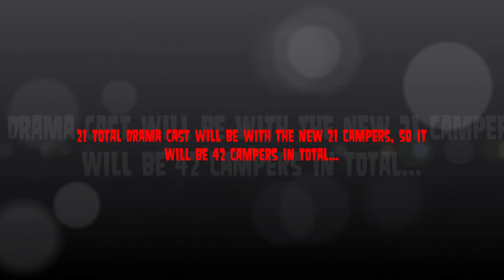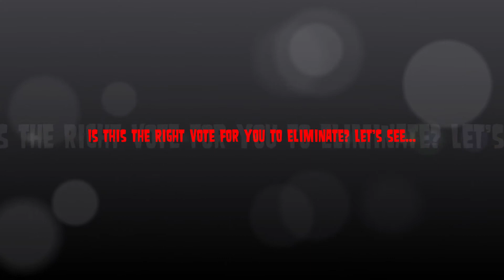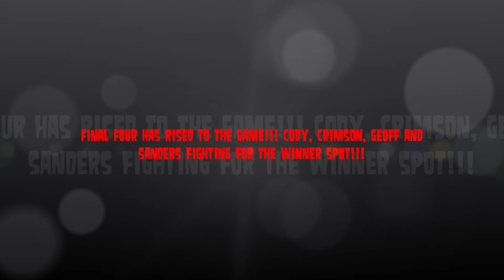Total Drama: Sudden Elimination Season 1 - Episode 69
Well we are down to 4 now... Who do you think will win? Girls or Boys?

Girls - Crimson and Sanders
Boys - Cody and Geoff

You must decide now who shall win this whole season!!! But we'll get there sooner!!

93rd - Ennui
92nd - Topher
91st - Katie
90th - Ezekiel
89th - Blaineley
88th - Spud
87th - Alejandro
86th/85th - Staci/Sugar
84th - Laurie
83rd - Tammy
82nd - Bridgette
81st - Noah
80th - Leshawna (Returning)
79th - DJ
78th/77th - Duncan/Izzy
76th - Trent
75th - Anne Maria
74th - Eva
73rd - Sadie
72nd - Jo
71st/70th - Gwen/Sky
69th - Lindsay
68th - B
67th - Tyler (Returning)
66th - Leonard
65th/64th - Sam/Harold
63rd - Amy
62nd/61st - Clarence/Taylor
60th - Zoey
59th - Owen
58th/57th - Mickey/Jay
56th/55th - Timmy/Princess Bubblegum
54th/53rd - Beardo/Dave
52nd/51st - Heather/Samey
50th - Dawn
49th/48th/47th - Max/Justin/Devin
46th - Beth
45th - Jasmine
44th/43rd/42nd - Leni/Peach/Yoshi
41st - Brick
40th - Miles
39th - Rodney
38th - Chet
Returning - (Leshawna and Tyler)
Merge
37th - Jen
36th - Kelly
35th/34th - Carrie/Dwayne
33rd - Pete
32nd - Mary
31st - Kitty
30th - Scott
29th - Ice Cube
28th/27th - Lori/Scarlett
26th - Sierra
25th - Ella
24th - Lincoln
23rd/22nd/21st - Gerry/Junior/Mike
20th - Dakota
19th - Leshawna
18th/17th - Lorenzo/Ellody
16th - Tom
15th - Cameron
14th/13th - Stephanie/Rock
12th - Courtney
11th - Lightning
10th - MacArthur
9th - Emma
8th/7th - Shawn/Ryan
6th - Brody
5th - ???

4 Left!!! Deadline to vote is April 14th!!!